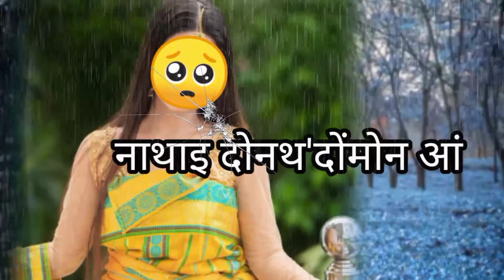Bodo sed Brekup shayari 💔😭heart touching 😓watsapp status/nmahilary